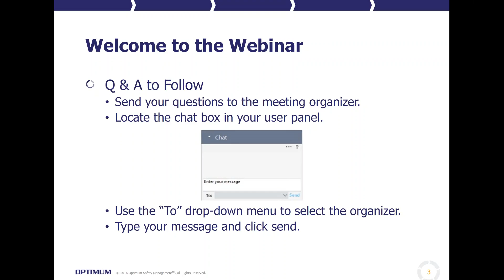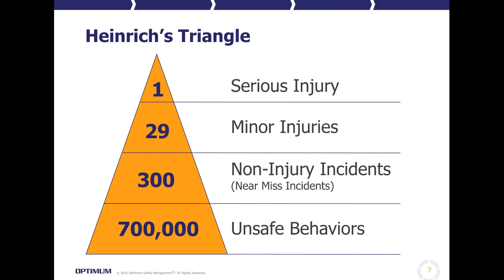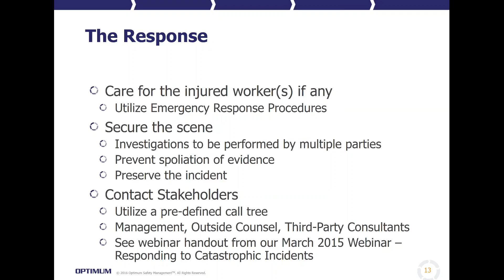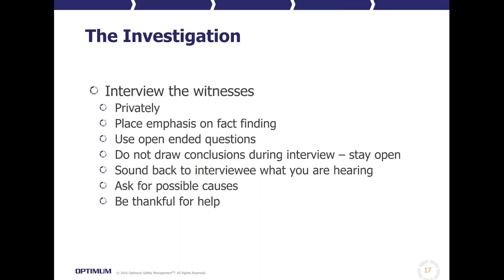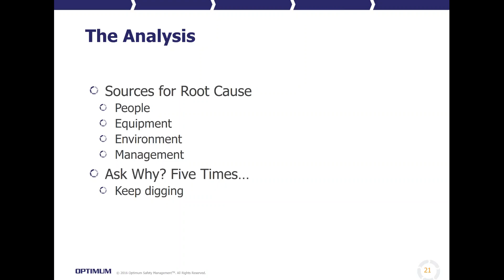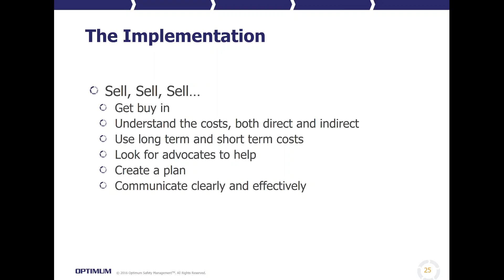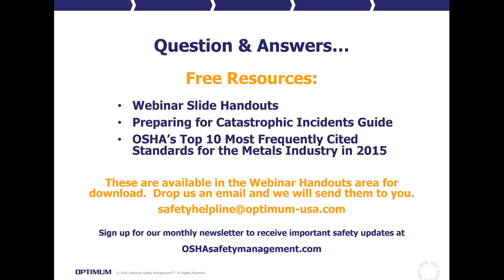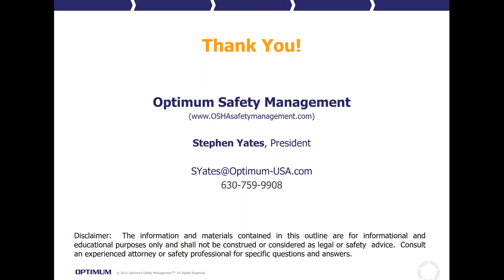WEBINAR: Incident Investigation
In MSCI's quarterly safety webinar, MSCI member Steve Yates of Optimum Safety Management tells listeners how to plan the best response to an incident (injury, near miss, unsafe behavior).